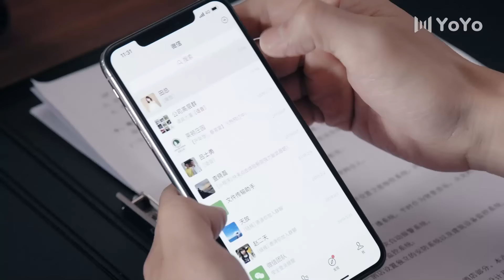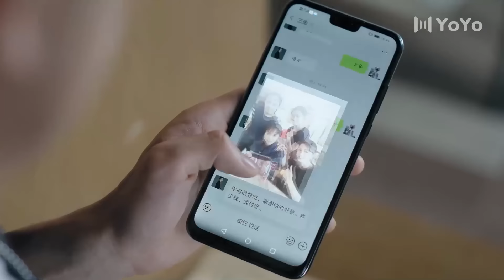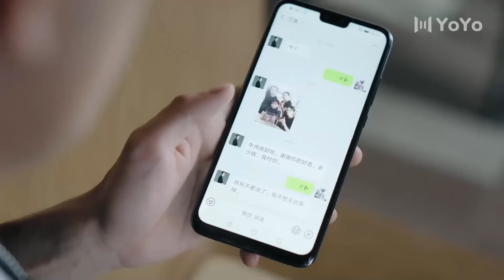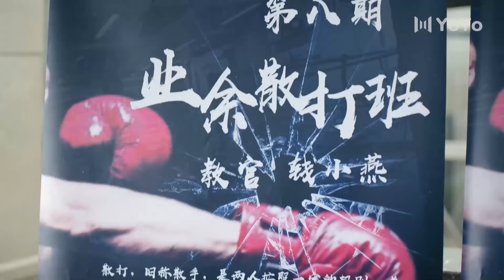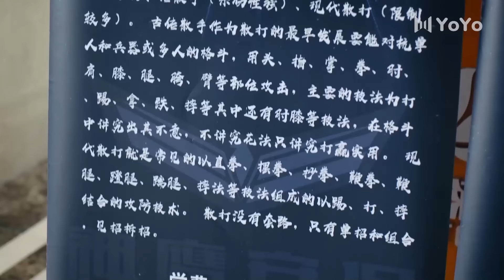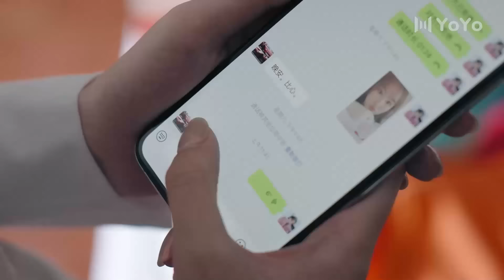《俏丽女保镖》04 霸总意外成为穷小子，却对女保镖暗生情愫，欢喜冤家到佳偶良人（黄景瑜、王丽坤）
侯爵的公寓被不法入侵，受到莫名的死亡威胁。侯志荣担心儿子的安全，决定给侯爵请个保镖。安保公司的伍十一在执行送文件任务时偶然救了侯志荣的命，被侯志荣相中，成为了侯爵的保镖。 侯爵一向浪荡不羁，对于这个碍手碍脚的女保镖，侯爵非常拒绝，极尽刁难和捉弄，伍十一兵来将挡以牙还牙，两人的关系在接触中开始慢慢缓和。父亲对侯爵的工作和情感控制越来越多，侯爵终于不想再忍，跟父亲决裂净身出户，成了穷小子，巨大的落差让他陷入消沉，伍十一坚定地陪在侯爵身边激励他走出阴霾。 侯爵和伍十一终于走到一起。经历生死考验，俩人都更加珍惜彼此的缘份。茫茫人海中遇到对的那个人，真是三生有幸。